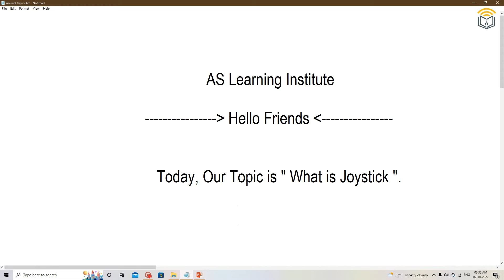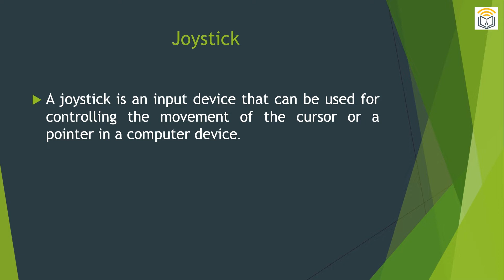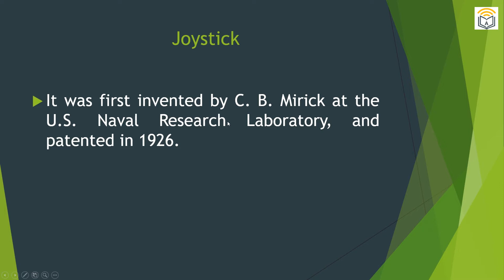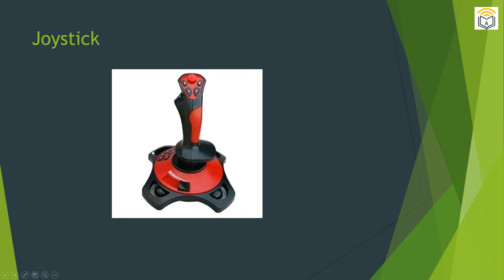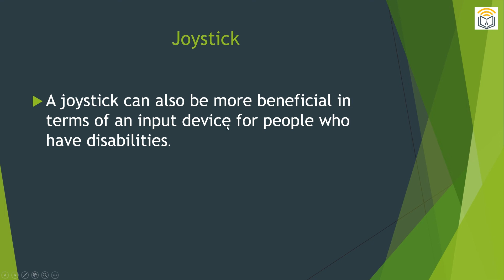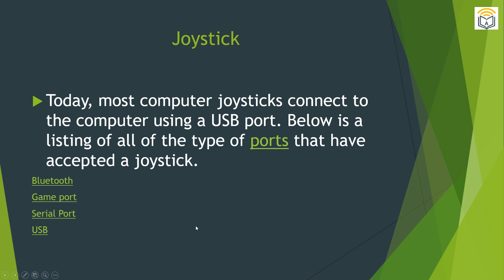What is joystick in computer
In this video we have told you about that what is joysticks.

I am trying for teching new things in computer.  Here we will provide to you very helpful videos. This video will your help to learn new things.

और

धन्यवाद

#5 uses of joystick#
what is joystick in computer in hindi#
types of joystick#
joystick is used for#
joystick input or output#
four uses of joystick#
joystick for laptop#
importance of joystick#
types of joystick#
joystick for laptop#
what is joystick in computer in english#
what is joystick in computer graphics#
what is the function of joystick in computer#
what is a joystick primarily in computer used for#
what is the purpose of using a joystick in a computer#
what is joystick as used in computer#
what is the meaning of joystick in computer#
what is joystick and its function#